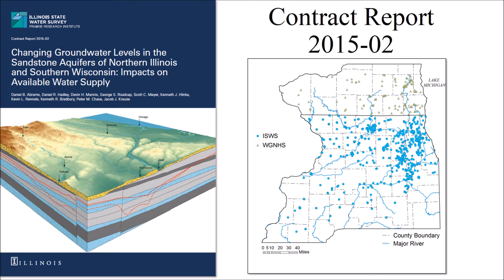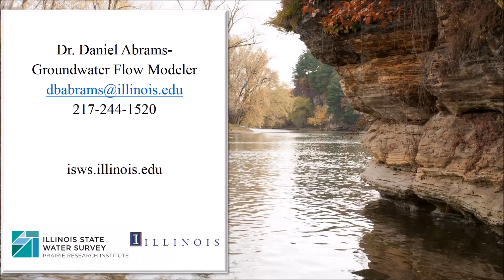Northeastern Illinois Sandstone Aquifer Water Levels (1959 to 2014)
Changing water levels in the sandstone aquifers of northeastern Illinois from 1959 to 2014.